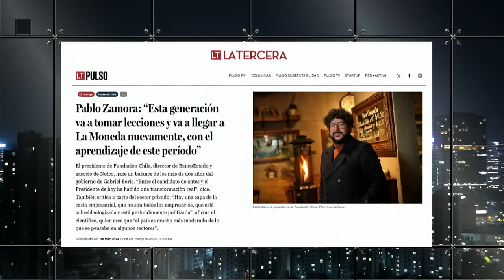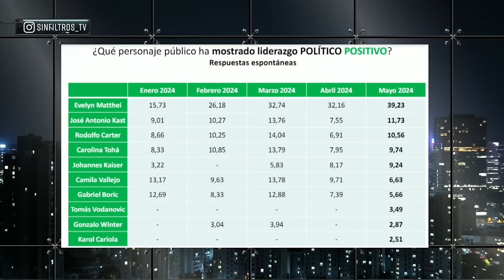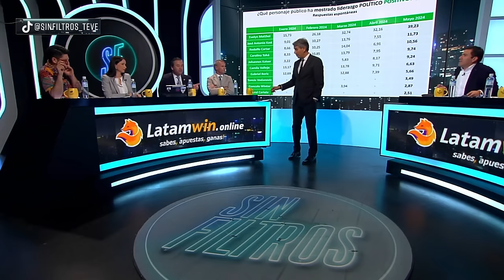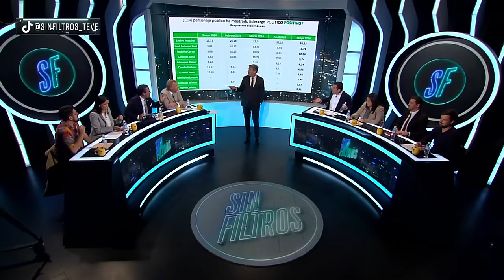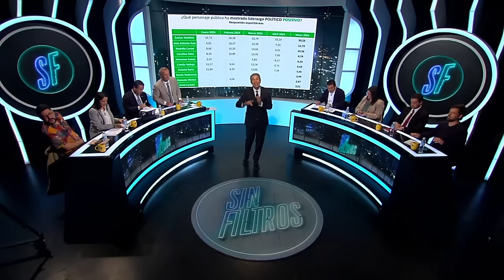¡PREVIO CUENTA PÚBLICA! CAMILA VALLEJO DESTACA GESTIÓN de GABRIEL BORIC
¡Alta tensión! 🔥 En el episodio de hoy los panelistas: Francisco Orrego, Fabián Puelma, Rocío Cantuarias, Ignacio Bustos, Agustín Romero, Valeria Cárcamo, Felipe Kast y Juan Eduardo Faúndez analizan y debaten la contingencia. 🇨🇱 Prepárate para un acalorado cruce de ideas.

¿Estás listo/a para un debate con alta tensión? 🥊 Nuestros panelistas desgranan los temas más importantes del día: ¡PREVIO CUENTA PÚBLICA! CAMILA VALLEJO DESTACA GESTIÓN de GABRIEL BORIC